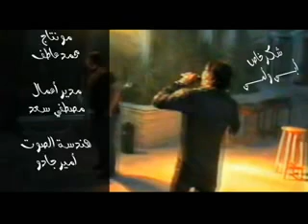Mohamed MaGDy New Song '' Ana ''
Facebook - Videos Posted by Mohamed Atef- MOHAMED MAGDY -ANA- [HQ]